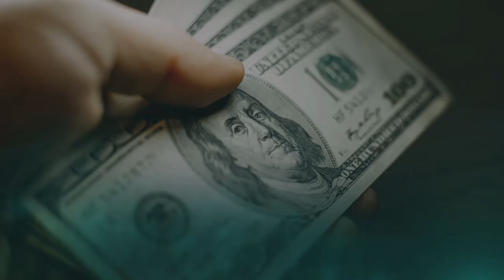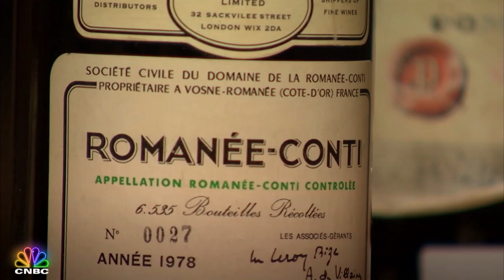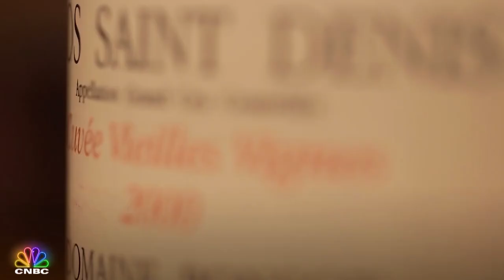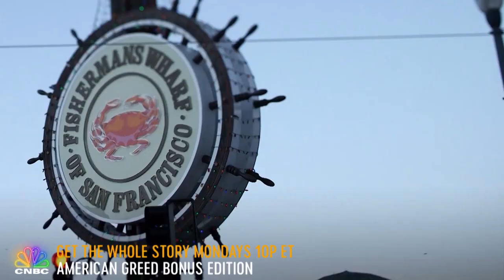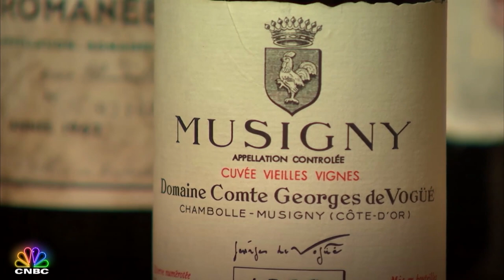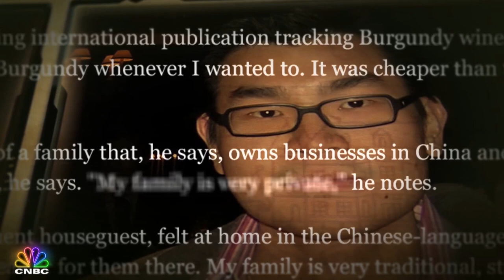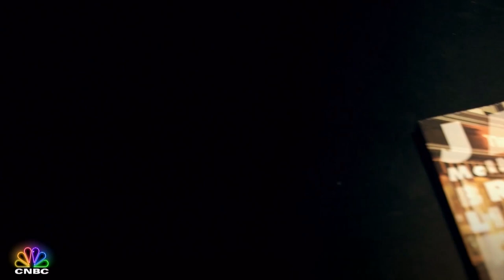American Greed Bonus Edition: The First 10 Minutes - Vintage Wine Fraud | CNBC Prime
Mysterious wine collector Rudy Kurniawan dominates the fine wine auction scene. Kurniawan makes millions by selling his lots through elite auction houses. There's just one problem: he’s been making these impossible to find lots from his very own home. More facts, more clues, more greed! American Greed Bonus Edition TONIGHT at 10P ET on CNBC!